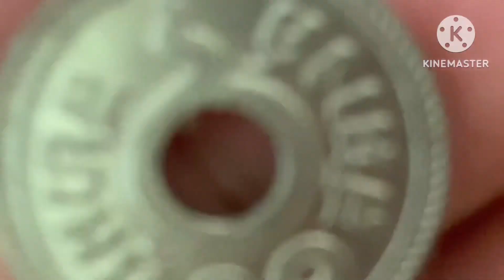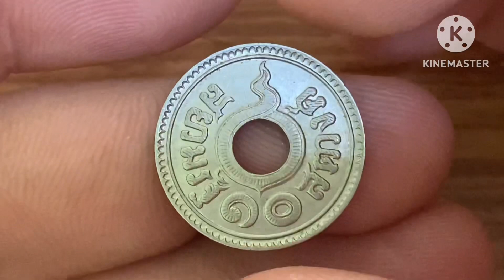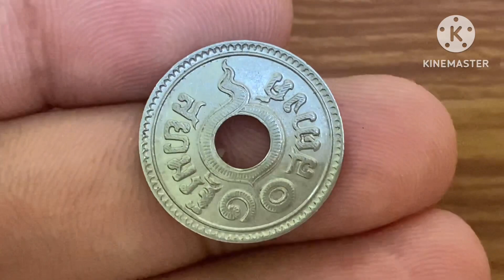30,000 - 100,000 บาท 10 สตางค์รู